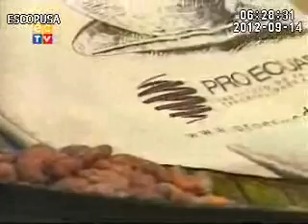Entrevista a María Fernanda De Luca, Directora de PRO ECUADOR sobre Feria Aromas del Ecuador